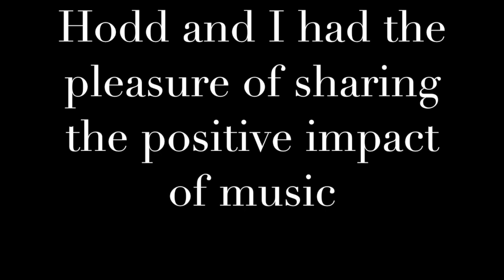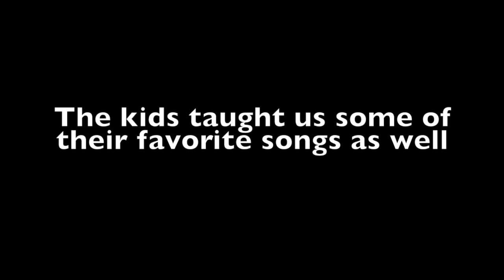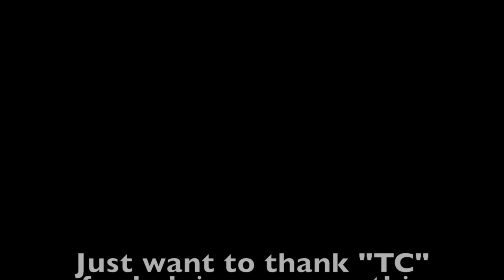Nevis Movie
This video is about Nevis Movie